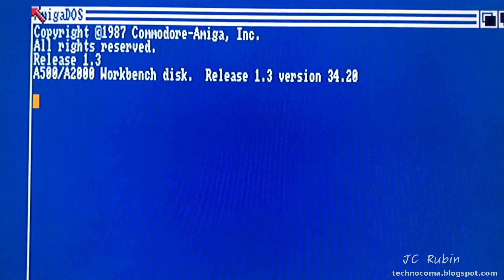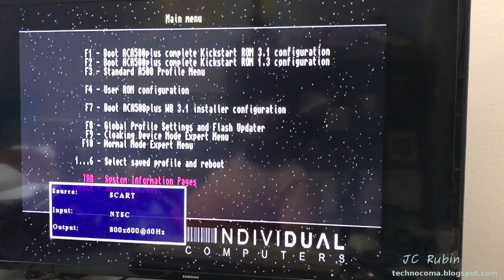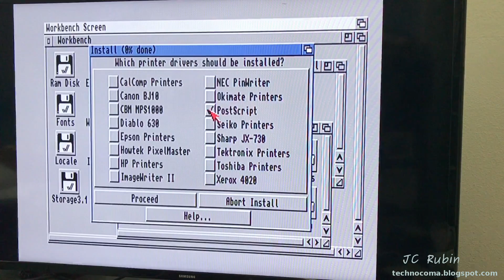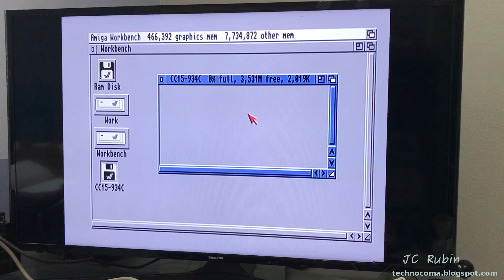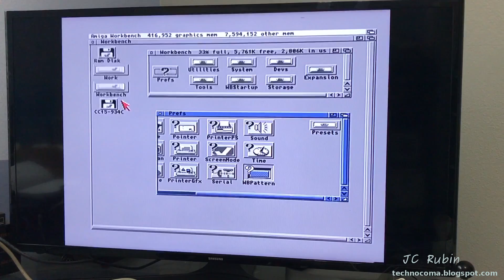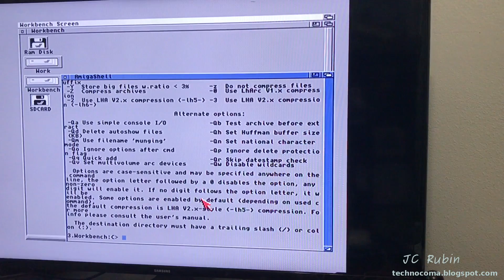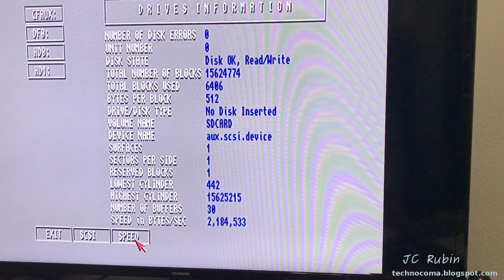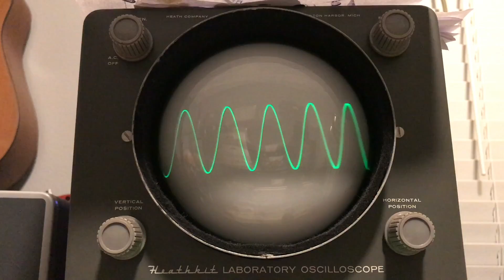Amiga Upgrade After Over 20 Years - ACA500+ Kickstart 3.1 Workbench3.1 install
After receiving my long awaited package from Individual computers I do an unboxing, preparation and installation of my new ACA500+ upgrade for my Amiga 500+.  This first means actually doing a downgrade first, removing the old acceleration and re-adding the original 68000.  I first make sure everything works after the downgrade before installation.

     Following a brief exploration of the menu I choose F7 which allows for a boot with all of the workbench disks mounted virtually so that a hard drive install can be accomplished.  So I add a CF card into the boot side and continue.

     I did not choose the correct CF card for this, nor did I choose the best partition strategy,  but this was a first go around, something I will correct in the next video.

     Ive learned that the ACA500+ never seems to be able to do a successful software reboot, always getting a green screen of death. This is not a major issue though.

     The boot to workbench was a success, and booted quickly. I then attempt to put the second CF card in just to see what happens and it is detected without issue, though only 4 gigs are shown in workbench.

     The next task is prefs, where id display mode I find that HIRES works rather nice through this RGB/HDMI conversion setup, so another win!  I then go through the rest of the prefs quickly for good measure.

    This is the point where I start with some basic software installations moving it from linux with the aux card starting with

lha.run and moving the lha68k to the workbench:c as lha.

     The second install was sysinfo.lha which i first extracted on the cf card first for testing.  This also allows me to see the tour of sysinfo showing this computer outperforming an amiga 1200 stock 68020. I then go through the rest of the tour of sysinfo.

     Satisfied with the structure, sysinfo is moved into the correct location. But i know that the partitions are wrong and I am bothered as I keep noticing that I only have 512k of chip ram. So its time to do some hardware troubleshooting. I wonder what happened to the fatter agnus?